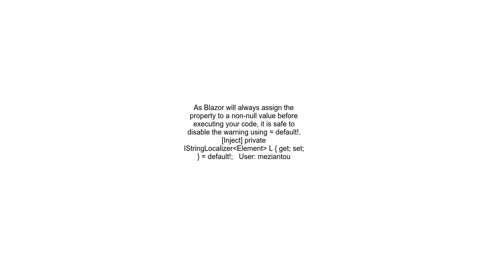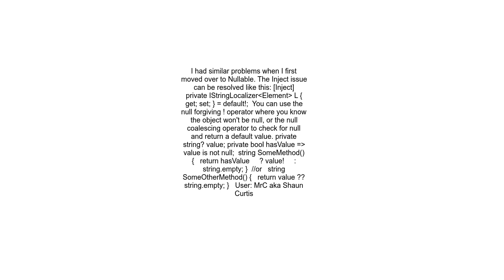Blazor best practice for Non nullable warnings